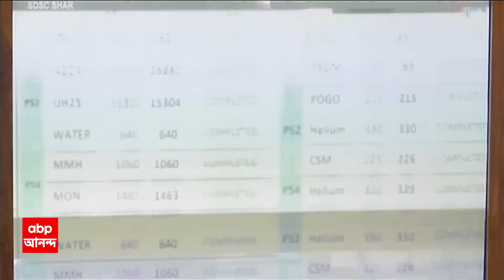Aditya-L1 Mission: PSLV-C57 রকেটে চেপে সূর্যের উদ্দেশে পাড়ি Aditya L1-এর। ABP Ananda Live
চাঁদের পর এবার ইসরোর সূর্য অভিযান। সকাল ১১টা ৫০ মিনিটে, শ্রীহরিকোটা থেকে PSLV-C57 রকেটে চেপে সূর্যের উদ্দেশে পাড়ি দেবে Aditya L1. সময় লাগবে ১২৫ দিন। বেঙ্গালুরুর ইউআর রাও স্য়াটেলাইট সেন্টারে তৈরি হয়েছে এই স্যাটেলাইট। পরীক্ষা চলবে পাঁচ বছর ধরে।